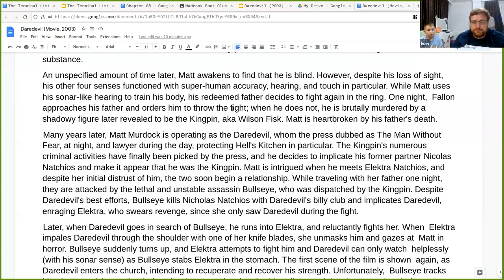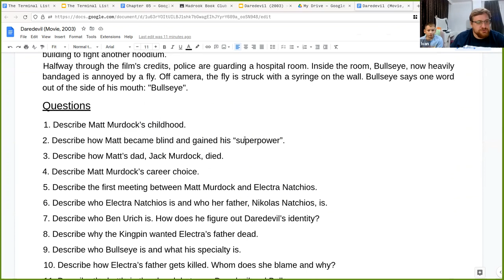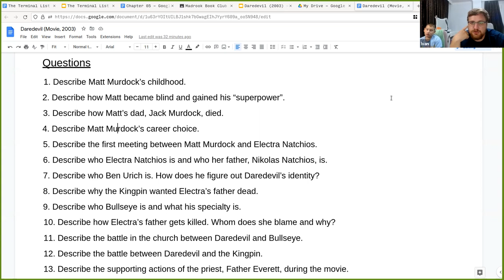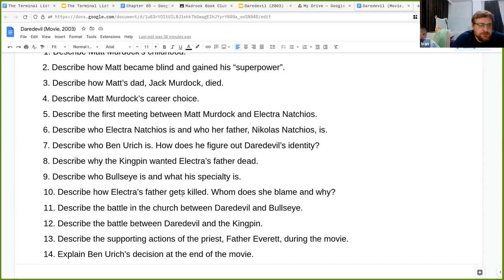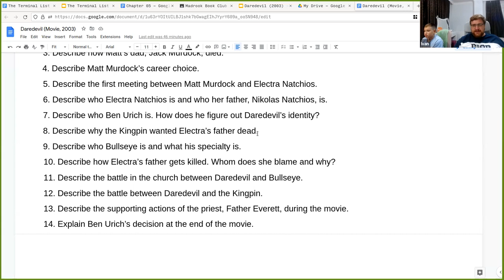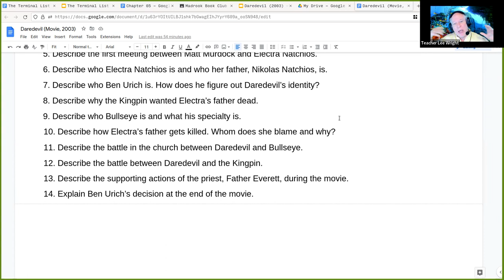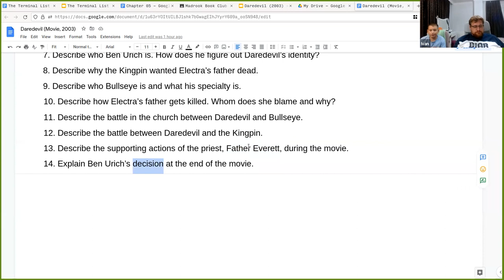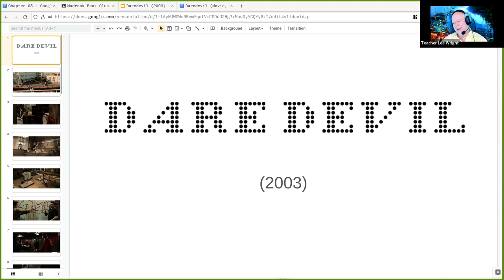Movie club: Daredevil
elative (RELL uh tiv)
19-year-old movie
Lost mother, raised by boxer father
He as good at studies.
He was bullied at school.
He dad was uneducated and did illegal things for money.
He felt hopeless or ashamed of what he had accomplished in life.
Disappointed with himself
dock worker
loading/unloading ships
He lied to his son.
Hell's Kitchen
gentrification = making it better, richer
Kick out the poor people.
Move in the rich people.
t
de-gentrification (California)
He saw his dad beating up a man for protection money.  He DID work for Fallon.
He got angry and ran away.
He almost got ran over by a forklift.
The forklift had to turn to avoid hitting him and punched a hole in a toxic drum.
The toxic liquid sprayed in Matt's face.
He went blind.
But gained heightened hearing
permeate the walls
Sense compensation
happens in real life
Boxing matches
Dad tried to go back into boxing again.
Sorry, I am a listener today
He won several times.
Then Fallon approached him and said that he had made those others lose.
Now it's your turn to lose.
He bet on boxers.
"to throw the fight" = to lose on purpose
insider trading (stock market)
Bad guys bet that "loser" Jack will win.
And he DOES!
They win bets.
Jack was going to lose.
He disobeyed Fallon and "signed his death warrant".
He wanted his son to be proud of him.
WHO killed my dad?
hyperbole
exaggeration
He became a lawyer who helped poor people.
By night, he became a vigilante crimefighter.
"The Man without Fear" was his newspaper name.
So he didn't make much money.
Yet, he seemed to have money?
Self-confident
"I can do it."
Dad told him that he can do anything.
How did he store money in his billfold?
Clients are poor, can't pay.
Paid in fruit.
He could hear a person's heartbeat.
Knows when they are lying.
You can trick a lie detector machine.
pro bono
folds
She walked into a restaurant.
He was with his friend.
He smelled her perfume?
Wanted to talk to her and followed her out.
They got in a fight.
She wouldn't tell him her name.
You're holding back?
Yes?
Yes.
Don't
(smile)
He's a gentleman.
Are you sure you're blind???
He dad is a billionaire.
Her
He worked for the bad guys.
And wanted out.
But you can't quit the bad guys.
So they killed him with a hired thug, Bullseye.
She was good at martial arts.
Bull's eye
Ben Urich was a reporter.
He examines the "weapon" that killed Nikolas.
It was a short fighting stick that "popped out" into a blind man's walking stick.
He had seen that stick before.
Urich and Matt had met at a party before.
Bullseye is a hired assassin.  He never misses.
darts
He bet money on darts.
He was hired to killed Nikolas.
Daredevil dodged his shot and shocked him!
He missed!
He was not afraid of authority.
ninja stars
suriken
(Japanese)
But Daredevil's weapon was in his chest.
Elektra thought Daredevil killed her father.
Elektra fought Daredevil.
Bullseye stabbed Elektra.
She may have died but was quickly revived via CPR.
It was in a church.
Sniper
line of sight
rain helps him see better
flashlight vs. floodlight
bed of water
with steel casing
to block out sound
He had to block all sound to sleep.
drown
further (FUR ther)
Kingpin was Fallon, the black guy.
An ex-boxer, I think.
sent his guards away
to meet Daredevil alone.
A matter of pride
Mano a mano
A rose was his trademark signature of death.
He wanted to single-handedly kill Daredevil to show he wasn't afraid either.
I'm not the bad guy here.
A kid called him a bad guy.
At the end, he didn't kill Kingpin because he remembered what the kid had said.
He heard Matt's confessions.
He tried to help him when he was wounded.
He was writing an expose (ECK spo ZAY)
on Daredevil revealing his identity.
an old typewriter
He decided NOT to reveal Matt's secret identity so he could continue being a vigilante.
Go get 'em, Matt!
t
Urich allowed Daredevil to continue fighting crime.
The police didn't believe in Daredevil.
DD = Daredevil's logo.
In the credits, there was a final scene of Bullseye in the hospital.
His face was all bandaged except for his mouth.
There is a fly on the wall.
Then a hypdermic needle pins the fly to the wall.  And Bullseye says through the bandages, "Bullseye".
Braille
black ink ribbon
His dad beating up someone.
Pay up or else.
Businesses had to pay the Kingpin "protection money" to not be robbed.
55-gallon drums
wooden pallets
for shipping stacks of goods
Forklifts use pallets to lift stacks of goods.
Black = bad
White = good
recyled furniture
ladder
corrugated tin
Gives it strength.
skylight
air conditioner
round ventilator
water tank
ladder
roof air conditioner
exercise equipment
hoodie
Dad is practicing
reading
barbells
dumbbells
see-saws
balance
fire-escape (steps on the outside of the building)
a playful game
She doesn't want to hurt a "blind guy".
Burglar bars on the windows = high-crime area
park bench
swingset frame
garbage can
lamp post
red brick buildings
electric meters
Meterman reads the electricity meter.